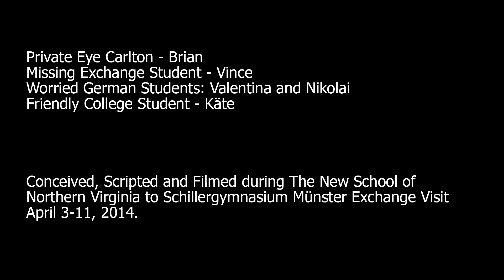Private Eye Joseph Carlton - Missing Exchange Student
Private Eye Carlton - Brian
Missing Exchange Student - Vince
Worried German Students: Valentina and Nikolai
Friendly College Student - Käthe.

Conceived, Scripted and Filmed during The New School of Northern Virginia to Schillergymnasium Münster Exchange Visit April 3-11, 2014.